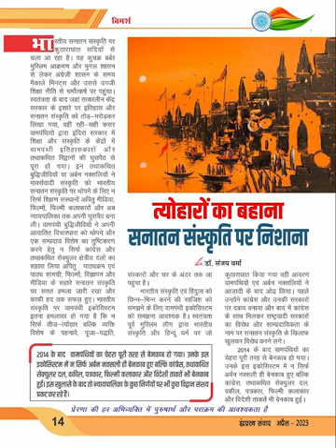इन्द्रप्रस्थ संवाद: अंक अप्रैल 2023 - सनातन संस्कृति पर निशाना